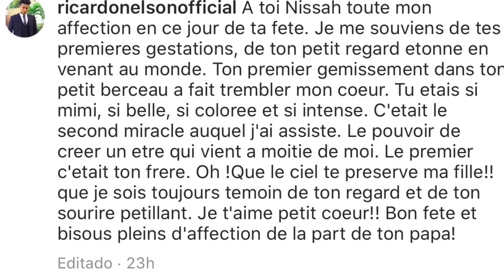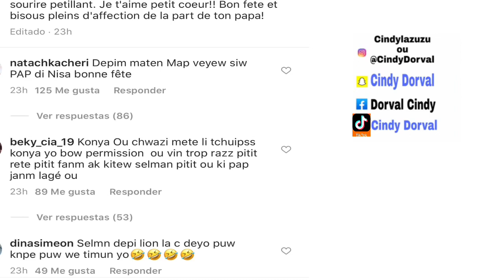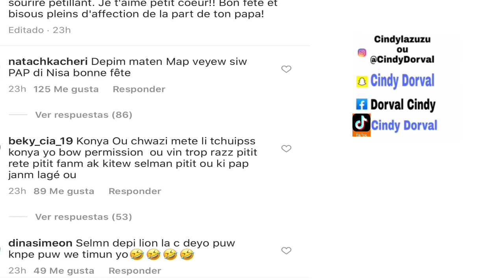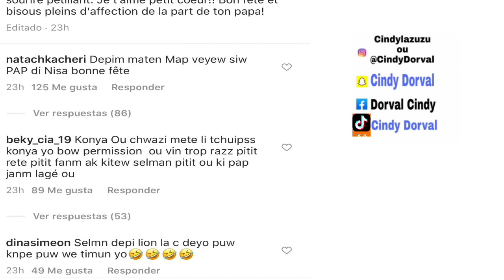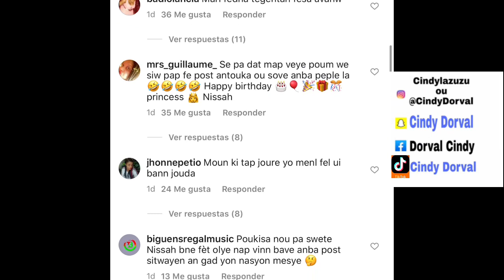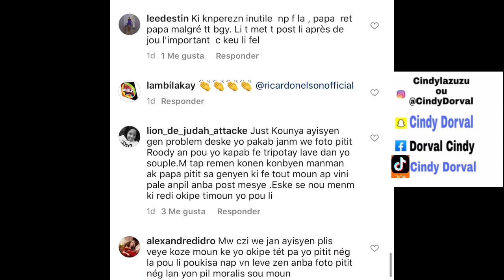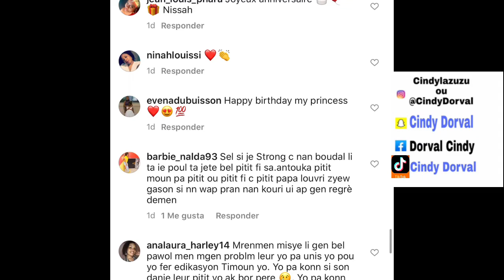FEDNAELLE APRESYE JÈS RICARDO FÈ AN EPA TI BTIZ FAN YO PA DI STRONG |VIN GADE KADO LI BAY PITIT LI